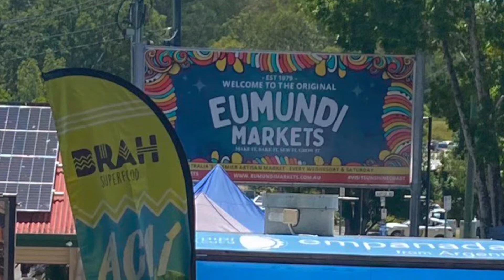Ep 112, QLD Trip Day 7, Saturday 18/2/23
leave Noosaville for Brisbane